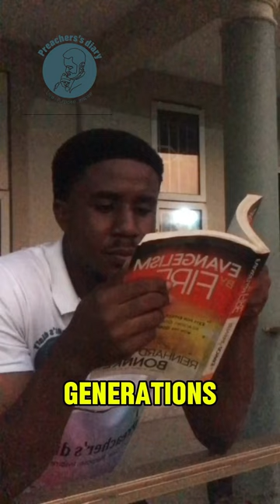Watch This If You Are In Doubt of God's Plan In Your Life| Inspirational Video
faith is usually found on the edge of doubt. In today's video, we are admonished to see beyond our circumstances and situations however they may seem. See with the lens of faith and trust that God's plan will ultimately come to pass.

Presented by: Joseph Ntiamoah (PT)

If you are blessed by this, support by liking, commenting and sharing.